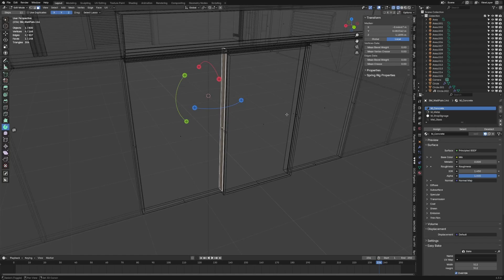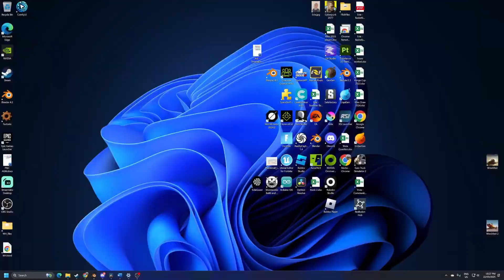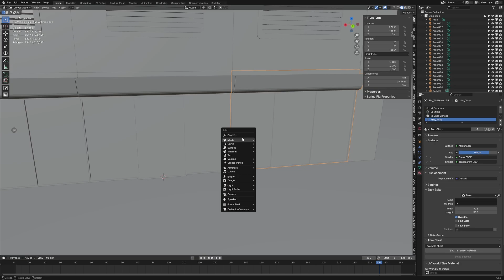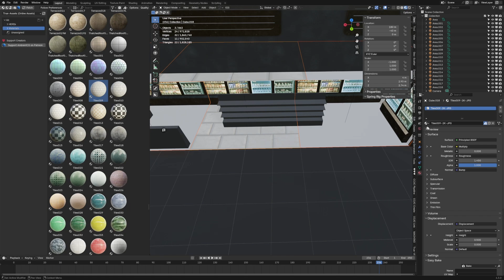Designing a Convivence shop in Blender for a Kitbashing set Timelapse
This is part of a building kitbashing set that I am creating in Blender, that I would like to get into Ureal Engine eventually. I am happy with how it is turning out but just need more variation to this stuff.